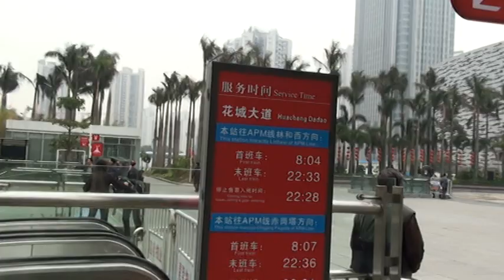CCTTA China trip, Day 6 Guangzhou - City Park 2